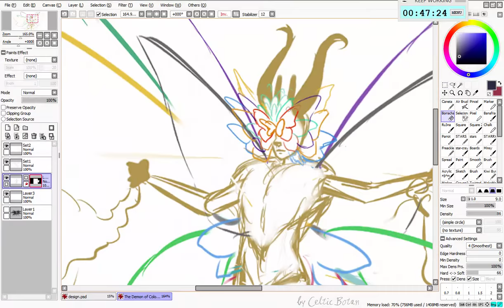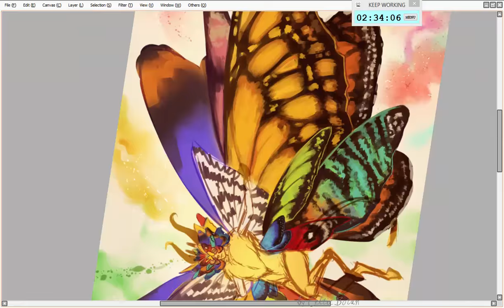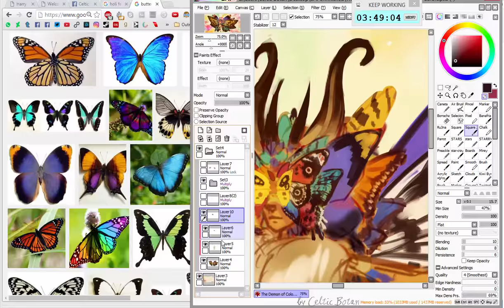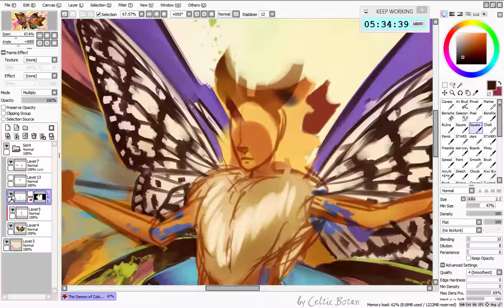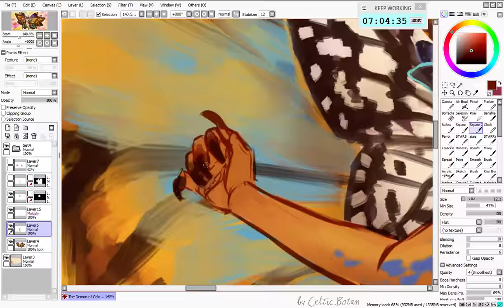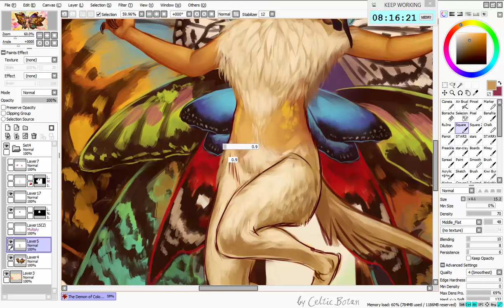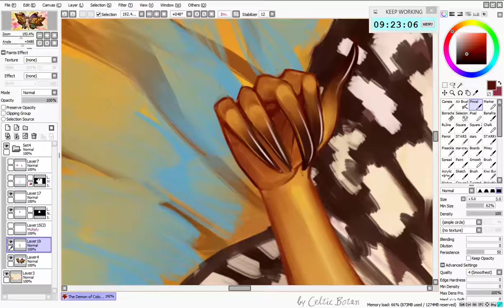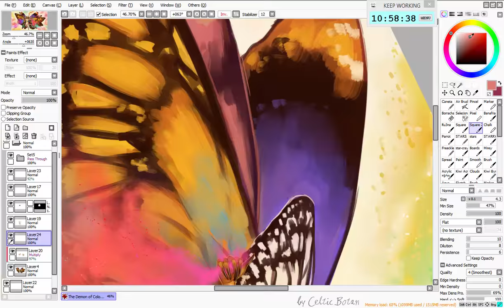[speed paint] Paint Tool SAI - "PIERIS LASAIA, The Demon of Colors"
***COMMISSIONS ARE OPEN!

"Say my name / As every colour illuminates
We are shining / And we will never be afraid again"
("SPECTRUM", by Florence + The Machine)

s§s

Pieris Lasaia, the Demon of Colors.
Companion piece/character to my Antares, The Seraphim of the Stars piece.

TOOLS:
Paint Tool SAI | Wacom Bamboo PEN | Photoshop CS6 | 11h30m
PIERIS LASAIA (c) Me, Celtic Botan; DO NOT USE, ALTER OR COPY